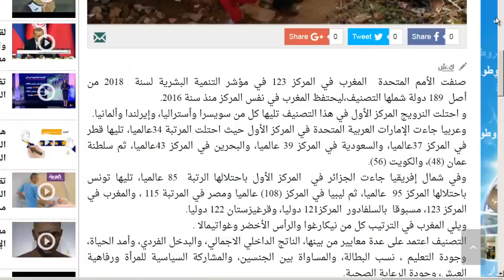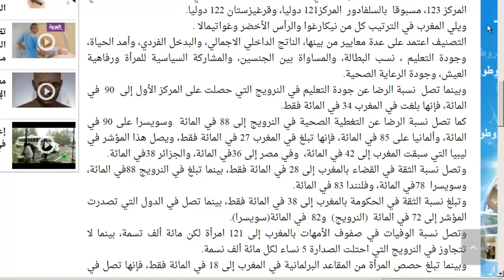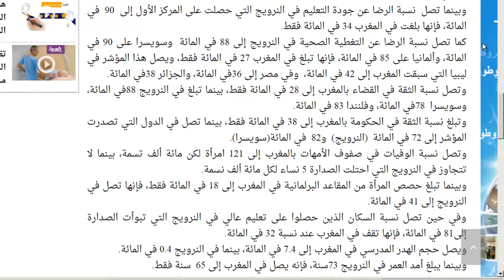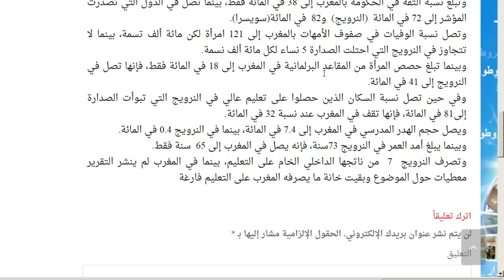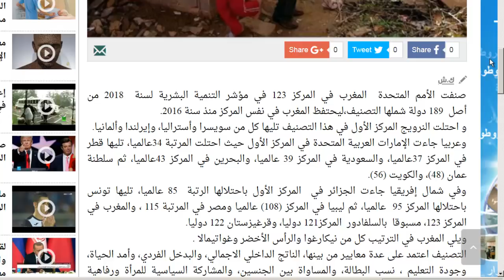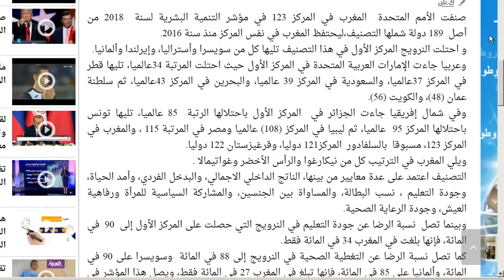فضيحة...المغرب يتأخر عن ليبيا وفلسطين والعراق في مؤشر التنمية البشرية